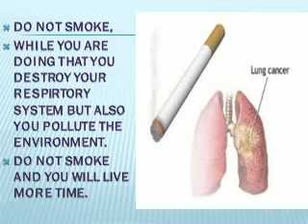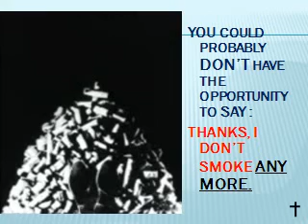Smoking, Think first before you start by Melissa Salazar Gomez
English projects for El Cultural Trujillo Peru. Teacher David White